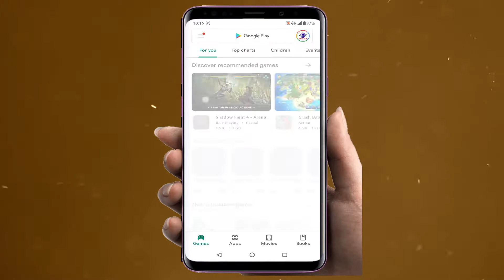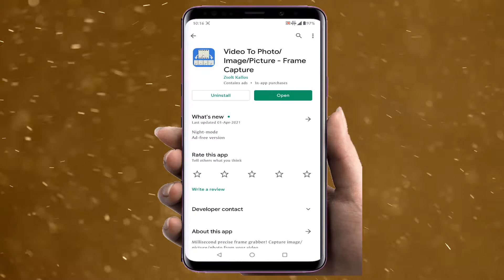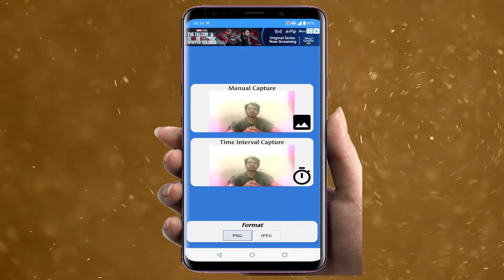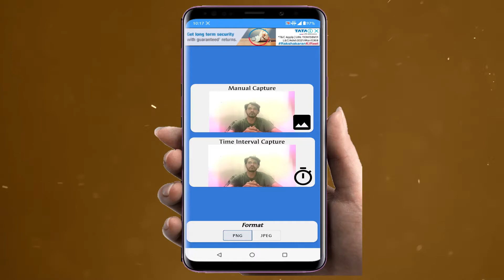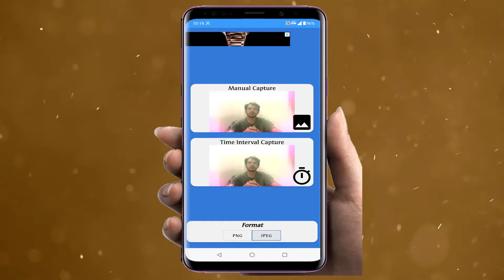How to Capture Photos from Video in Mobile